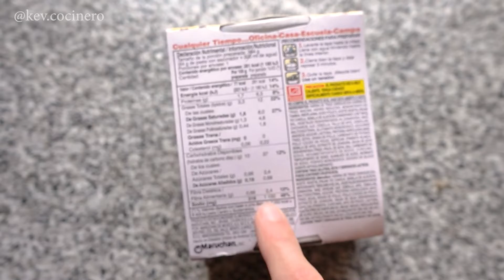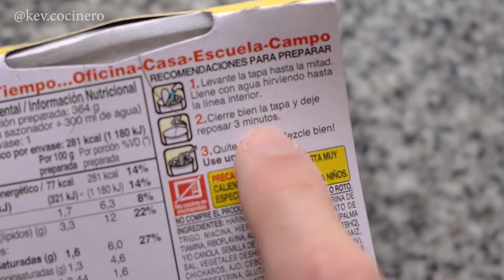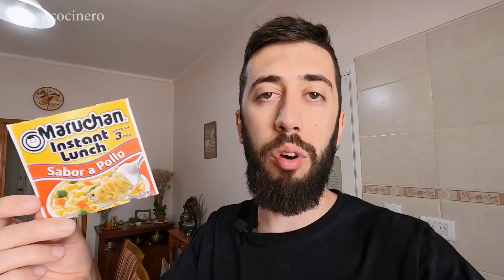Probando Sopa Instantánea Maruchan sabor a Pollo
Qué tal amigos, en este video voy a probar la sopa maruchan de pollo, aunque también podríamos llamar a este video review de sopa maruchan o primeras impresiones, ya que nunca antes había probado esta sopa instantánea.

Si ya probaste la sopa maruchan o es parte de tus comidas recurrentes, déjame en los comentarios tu opinión y cuál crees que es el sabor más rico de los que ofrece maruchan.

La sopa maruchan es una sopa instantánea que solo hay que agregar agua hirviendo, dejar reposar 3 minutos y revolver. Ideal para ciertas situaciones de la vida donde no podemos cocinar o estamos en lugares complicados.

Si quieres probar sopa maruchan, luego pasa nuevamente por el video y me dices que te pareció.